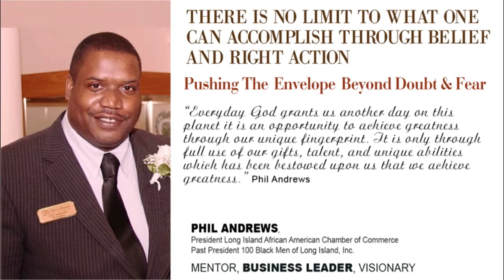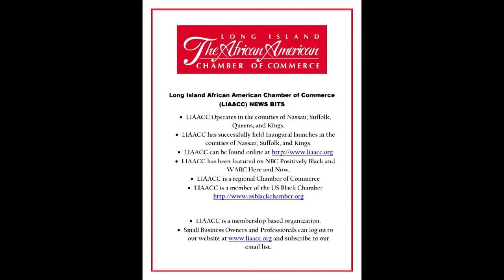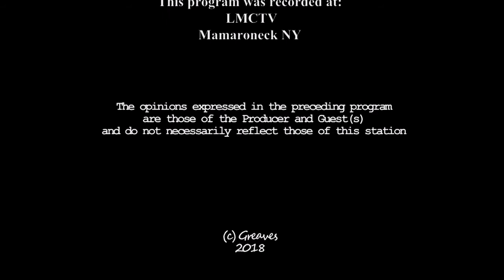LIAACC'S President Interviewed on Give and Take The Virtues In Life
New York State's largest African American Chamber of Commerce, Inc. interviewed on TV Show Give and Take The Virtues In Life.

LI African American Chamber of Commerce, Inc., a participating organization in the Community Navigator Pilot Program, is funded in part through United States Black Chamber's grant with the U.S. Small Business Administration.

The USBC Community Economic Development Corporation (USBC CEDC), providing services to the U.S. Black Chambers, Inc. and Long Island African American Chamber of Commerce, Inc. was awarded $5 million from the U.S. Small Business Administration's (SBA) Community Navigator Pilot Program.

The grant, awarded to 51 applicants nationally, is part of a $100 million initiative to help reduce the barriers that underrepresented and underserved entrepreneurs face in accessing the programs and services that they need. The SBA's Community Navigator Pilot Program was created to ensure that small and micro-businesses receive support and access to federal relief programs in response to the impacts of the COVID-19 pandemic that can help them recover, grow, and thrive.

The grant is structured as a "Hub and Spoke" model to utilize networks and community advocates to assist historically underserved small businesses and entrepreneurs to better connect to the critical resources needed to launch, pivot, and recover from the impacts of the pandemic.

The Long Island African American Chamber of Commerce, Inc. is New York State's largest African American Chamber of Commerce and was named the New York District Office of the United States 2019 Small Business Champion for 14 Counties in Downstate, New York.

The Long Island African American Chamber of Commerce, Inc. is a leading supporter of small business owners in the area of advocacy, access to capital, technical assistance, education, and capacity building. LIAACC serves the counties of Kings, Nassau, Queens, and Suffolk. LIAACC holds a variety of Business2Business networking events throughout the year.